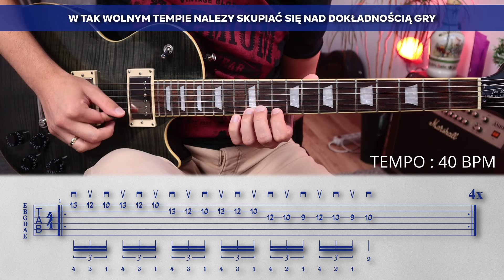To ćwiczenie zmienia gitarzystów w Shredder'ów 👨‍🎤💪🎸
Materiały dodatkowe do moich ćwiczeń na YouTube są dostępne dla Patronów dzięki którym mogę prowadzić ten kanał. Zostań Patronem i ćwicz korzystając z podkładów do ćwiczeń. Każdy podkład to Tabulatura PDF, Wideo Taby w tempach od 50% do 100% oraz pliki Guitar Pro

🎸 Taylor 214e
⌨ Pod HD 500x
📢 Marshall AS100D
📟 M-Track eight
🎤 Rode NTG-1

00:00   START
00:25   PODZIĘKOWANIA DLA PATRONÓW
00:36   LEWA DŁOŃ
01:19   PRAWA DŁOŃ
02:41   DWA SPOSOBY MA ĆWICZENIE
02:45   1 METODA
03:02   2 METODA
03:40   START TRENINGU
03:53   40 BPM
04:23   50 BPM
04:47   60 BPM
05:07   70 BPM
05:24   80 BPM
05:39   90 BPM
05:53   100 BPM
06:05   105 BPM
06:16   110 BPM
06:27   115 BPM
06:38   120 BPM